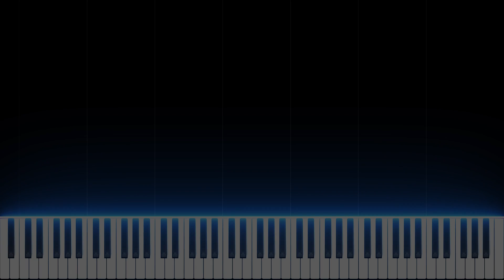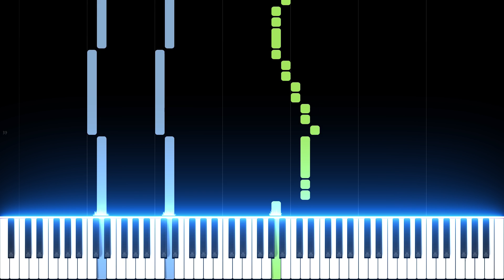ZDRAVKO COLIC - MJERKAM TE, MJERKAM | piano (cover) tutorial *klavir*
Pretplatite se na kanal ako vam se svida, bit ce toga jos puno.